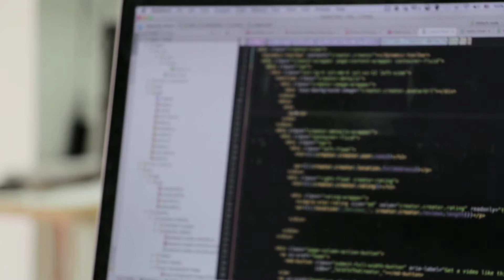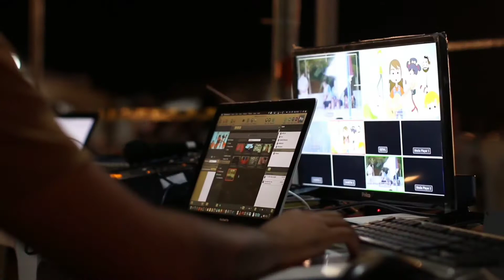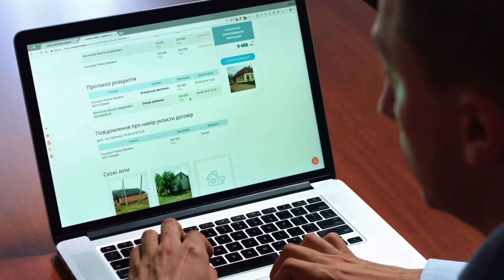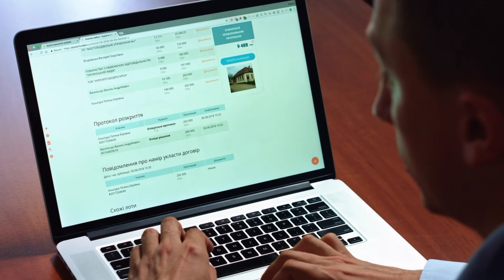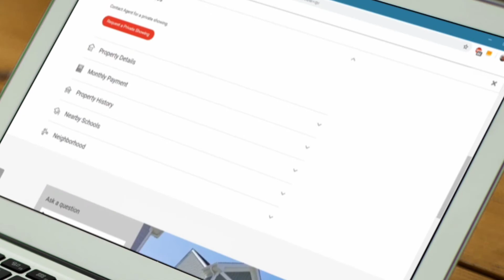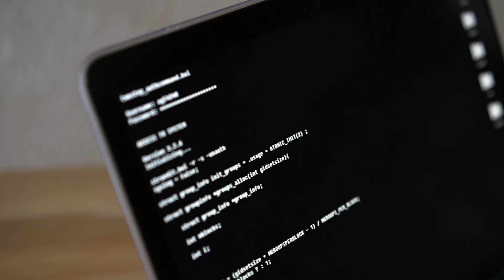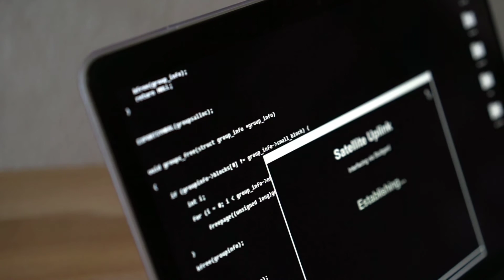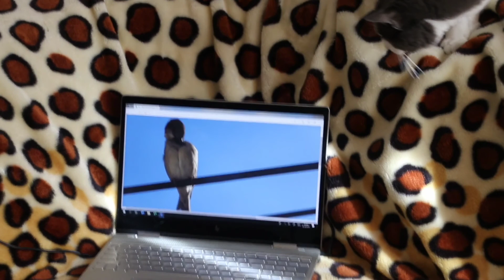Laptop vs Desktop: Advantages and Disadvantages Explained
Laptops have changed the way we work, study, and connect. But are they really better than desktop PCs? Or do desktops still hold the upper hand when it comes to power, performance, and value?

In this video, we explore the advantages and disadvantages of laptops, and compare them directly with desktop computers — breaking down everything from portability and speed to upgrade options and cost.

So, if you want an explanation then consider watching this video.

What You’ll Learn in This Video:

The key advantages of laptops: portability, flexibility, and ease of use.

The biggest disadvantages of laptops compared to desktops: limited upgrades, higher cost, and heating issues.

Why desktops still dominate in raw power, performance, and long-term value.

How to decide whether a laptop or desktop is right for you depending on your needs.

A clear breakdown of which device is better for work, gaming, education, and professional use.